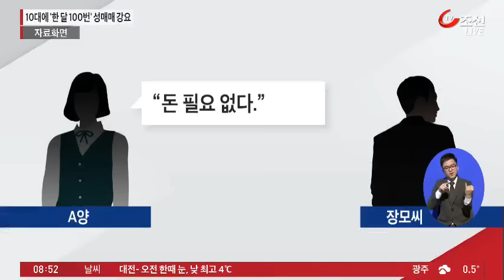10대 여학생에 '한 달 100번' 성매매 강요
10대 청소년에게 한달 동안 100여번에 달하는 성매매를 강제로 시킨 조직 폭력배 일당에 법원이 중형을 선고했습니다. 이들은 여학생이 성매매를 못하겠다며 반항하자, 성폭행까지 한 것으로 드러났습니다.